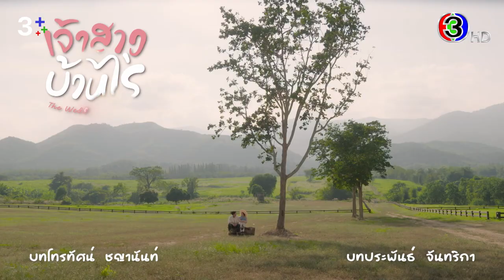เปิดกองวิก 3 เจ้าสาวบ้านไร่ | 3Plus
เด่นคุณ~น้ำหวานพร้อมเปิดบ้านไร่ให้แฟนละครจิ้นฟินจนจิกหมอน แถมเปิดพื้นที่ให้เหล่านักแสดงได้เมาท์มอย แฉการทำงานกันเต็มที่ และเปิดใจผู้จัด กอบสุข ที่เอาละครสุดรัก เจ้าสาวบ้านไร่ มาทำอีกครั้งในรอบ 17 ปี ติดตามชมได้ที่เปิดกองวิก 3 เจ้าสาวบ้านไร่ ที่ 3Plus และติดตามชมละคร "เจ้าสาวบ้านไร่" พร้อมกัน 5 ตุลาคมนี้ ที่ช่อง 3 กด 33 และดูย้อนหลังได้ที่ 3Plus